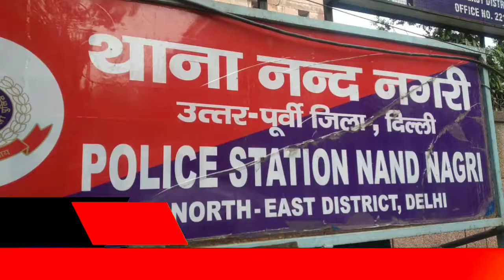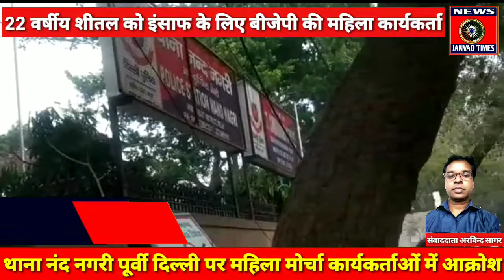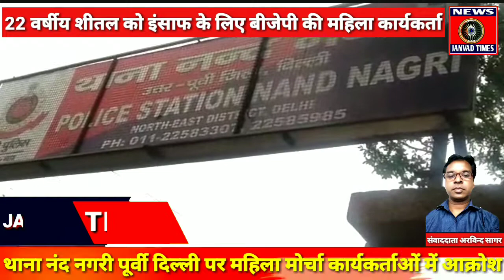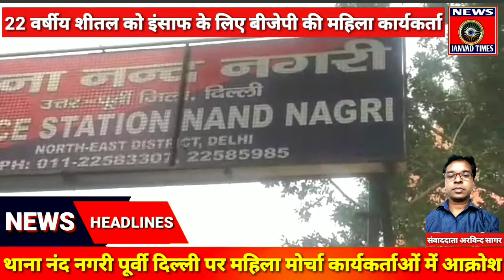दिल्ली में शीतल के दोषियों पर कार्यवाही के लिए बीजेपी महिला मोर्चा के कार्यकर्ताओं में आक्रोश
जनवाद टाइम्स : Delhi News : थाना नंद नगरी उत्तर पूर्वी दिल्ली पर 22 वर्षीय शीतल के दोषियों पर कार्यवाही के लिए बीजेपी महिला मोर्चा के कार्यकर्ताओं में भारी आक्रोश, एसएचओ ने दीया दोषियों के खिलाफ कारवाही का आश्वासन